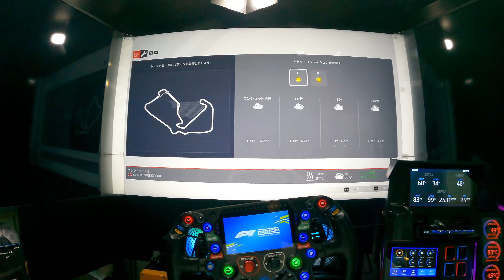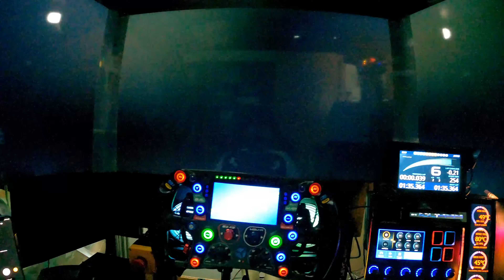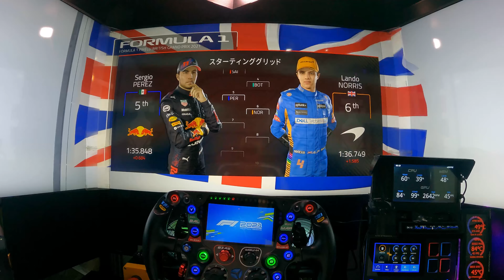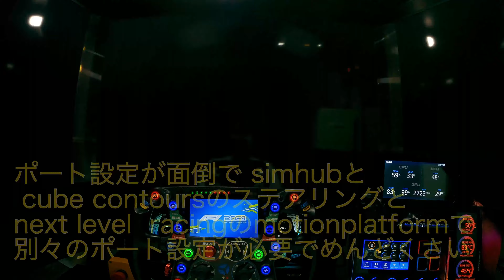F1 2021 Ferrari SF21 Silverstone Circuit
POV  Movie